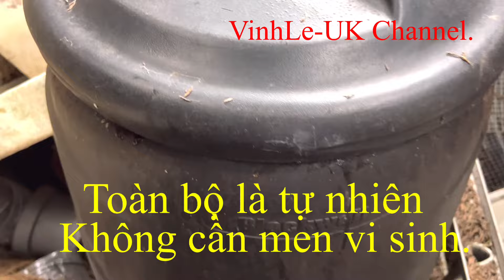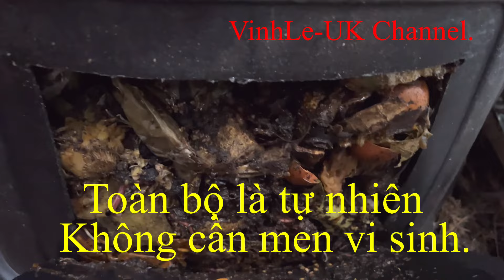#374. Chia sẻ cách ủ phân hữu cơ từ vỏ rau củ quả,không cần dùng men vi sinh.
VinhLe's life in UK. Chia sẻ về cuộc sống làm vườn, ẩm thực và du lịch tại Anh Quốc.